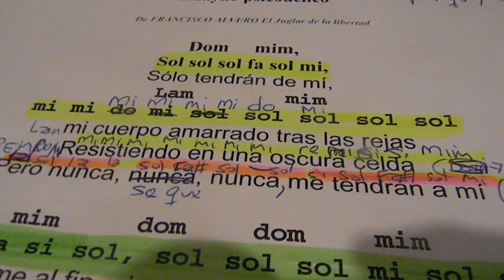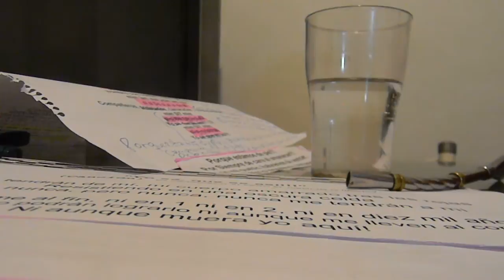Solo tendran de mi, mi cuerpo YO SE QUE ES ASI Porque yo soy raiz HUAYNO 2 CANTATA MILAGRO DE AMOR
Cantata de libertad  MILAGRO DE AMOR